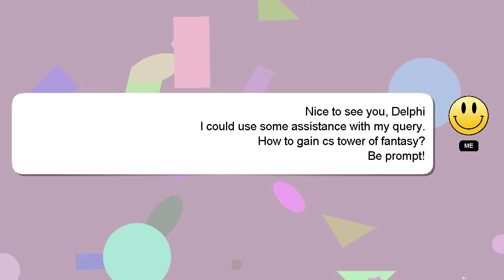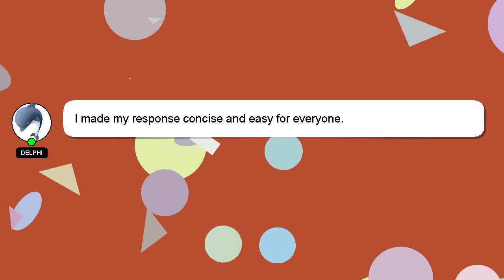How to gain cs tower of fantasy?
Here's a short introduction about myself, Greetings, my name is Delphi. I am at your disposal to help you with any questions you have. - How to gain cs tower of fantasy?

I am available to answer your more detailed queries via comments or chat. A 'heart' from me will be given to show my gratitude for your contribution.

*2 What we are experimenting :*